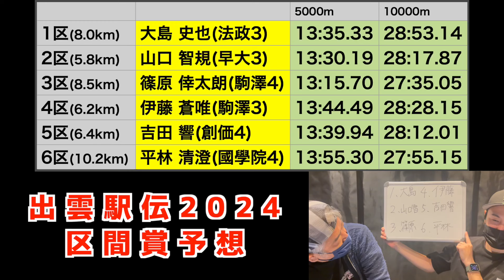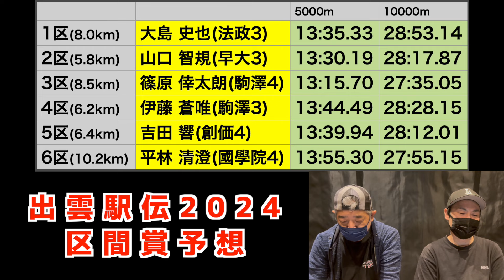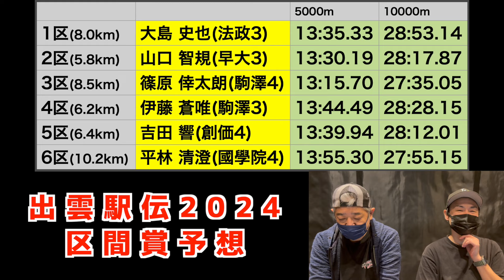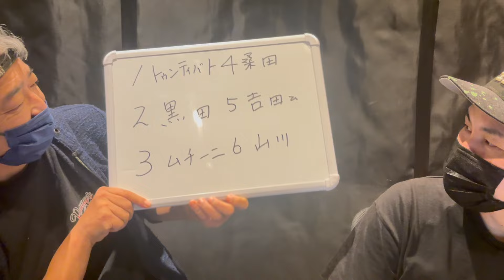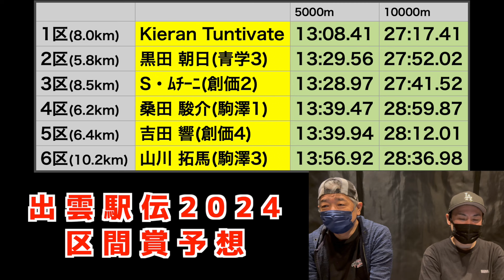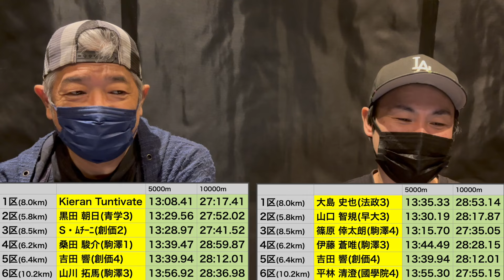【大学駅伝2024】出雲駅伝2024！区間賞予想！！